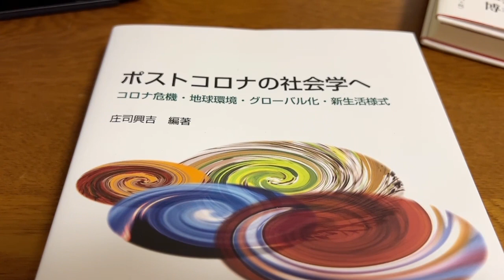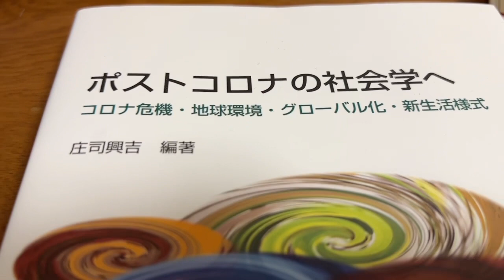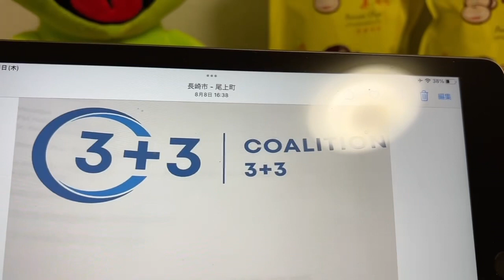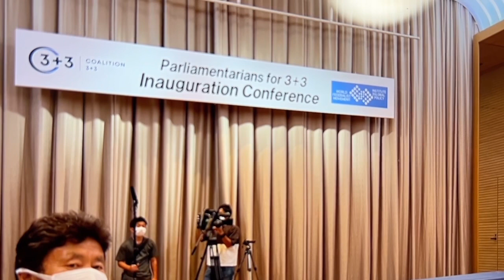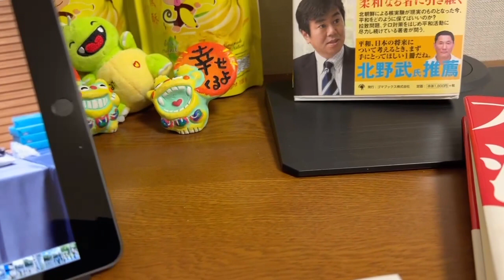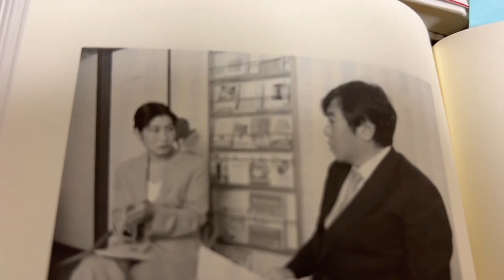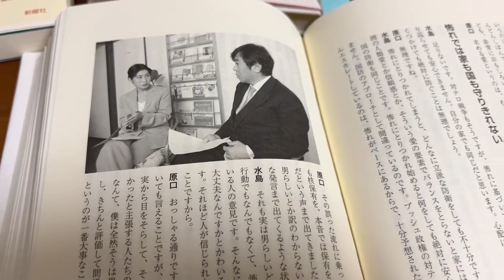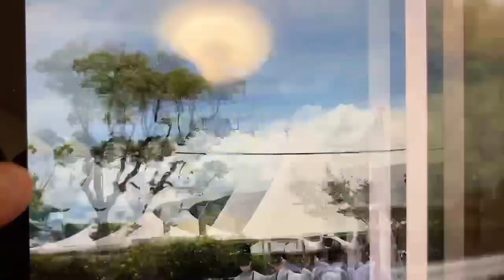2022/12/01 朝のご挨拶🅰️①第2回P3＋3北東アジア非核兵器地帯条約国際議員連盟総会②緊縮との戦い③宮台真司さんのご平癒を祈って